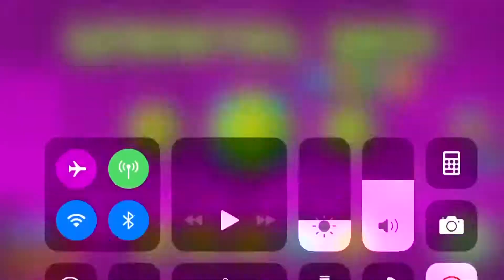Geomotry Dash World: alright [1]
So guys no audio for geomotry dash videos no me talking for my other gaming videos you will here me talking this is just for geomotry dash
No music
if your new to my channel then I'm bluedaimondgamer and i make videos every saturday. i also have a vlogging channel where i upload every other day. on this channel we only post gaming videos this is mygaming channel. we do games such as minecraft, gta, and mobile games too.
SHAREfactory™
If your one of the people reading this comment gd vids
If your reading till down here your awesome:)
PEACE OUT BDGBDV CLAN